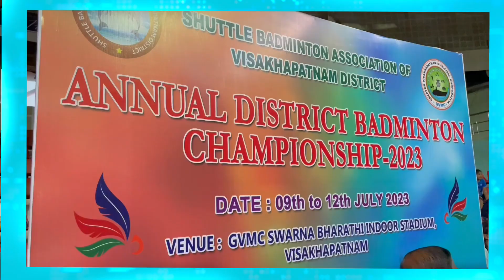Annual District Badminton Championship : విశాఖలో డిస్ట్రిక్ట్ బ్యాడ్మింటన్ చాంపియన్‌ షిప్‌ పోటీలు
Annual District Badminton Championship : విశాఖలో డిస్ట్రిక్ట్ బ్యాడ్మింటన్ చాంపియన్‌ షిప్‌ పోటీలు | RTV Vizag